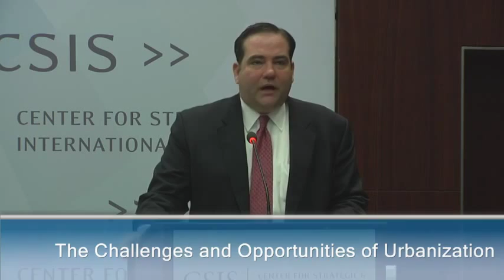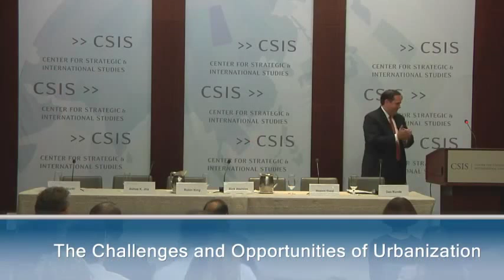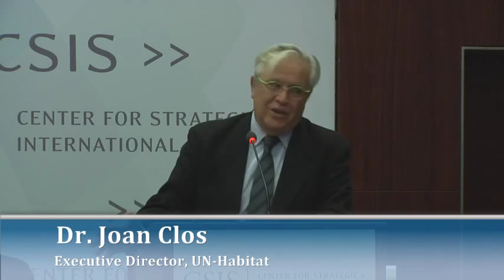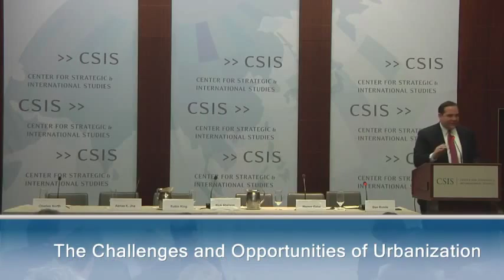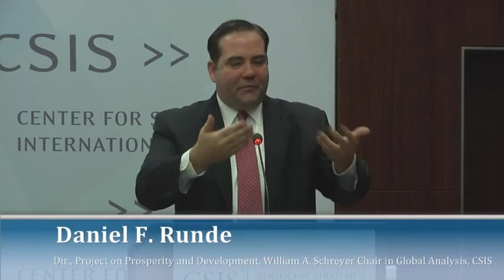The Challenges and Opportunities of Urbanization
Cities, as the physical locus of government and the economy, offer immense development potential as centers of economic opportunity, technology, and the exchange of ideas. As a result, urban areas in the developing world have grown exponentially in recent years. For many developing countries, however, there are several obstacles to overcome before cities can become truly investor-ready. Join us for a discussion on ways to foster policy and regulatory frameworks that enable cities in developing countries to strengthen governance, improve infrastructure, and provide equitable delivery of services in order to evolve into cities of opportunity. This event is held in partnership with PricewaterhouseCoopers, which recently published a collection of work on the multifaceted nature of urbanization challenges and the importance of addressing urbanization issues as part of the broader development agenda.
Keynote Speaker:
Dr. Joan Clos
Executive Director, UN-Habitat
Panel Featuring:
Hazem Galal
Cities and Local Government Sector Leader; PricewaterhouseCoopers
Rick Abelson
Global Director, Master Planning - Urban Programs, CH2M Hill
Charles North
Senior Deputy Assistant Administrator for the Bureau of Economic Growth, Education, and Environment, U.S. Agency for International Development
Abhas K. Jha
Sector Manager, Transport, Urban and Disaster Risk Management, East Asia and the Pacific, World Bank Group
Robin King
Director of Urban Development and Accessibility; World Resources Institute
Moderated by:
Director, Project on Prosperity and Development, and William A. Schreyer Chair in Global Analysis, Center for Strategic and International Studies